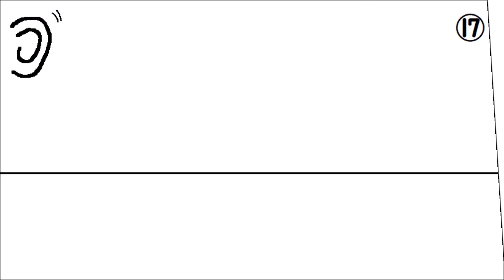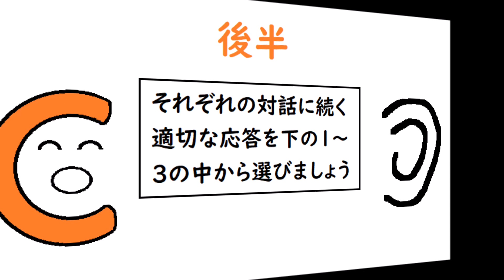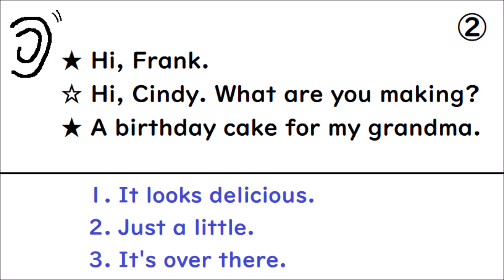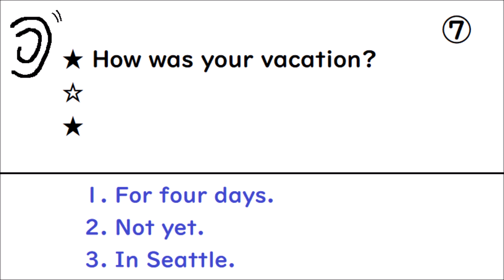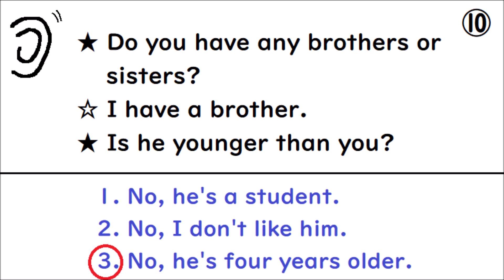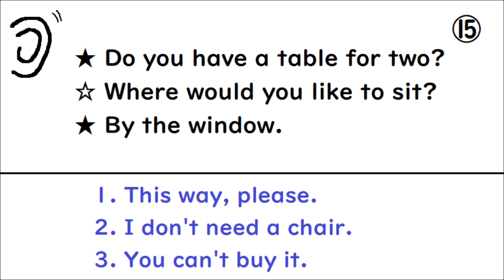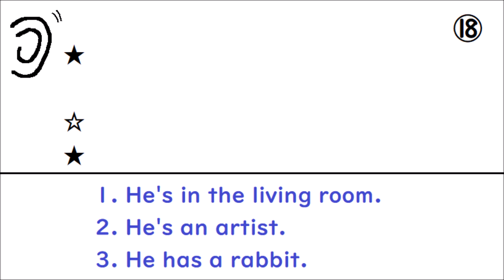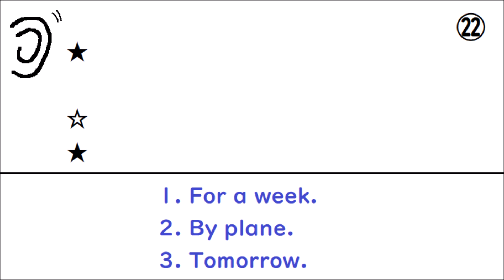リスニング１６５ 英検４級レベルリスニング問題対策☺【２０分英会話を聞いて対話文に慣れよう♪問題にもチャレンジできます☺】～英検４級中級者向け～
【リスニング１１５】で短い英会話に慣れてきたら今度は英検４級レベルの対話文に慣れるようにしましょう♪
→上手に聞き取れないと思ったら【リスニング１１５】から始めましょう
リスニング１１５

＊1日も早い復興をお祈り申し上げます